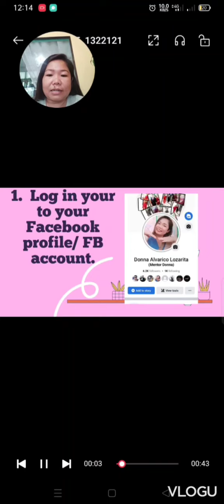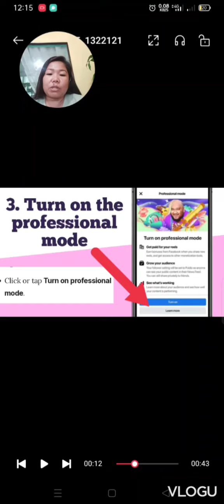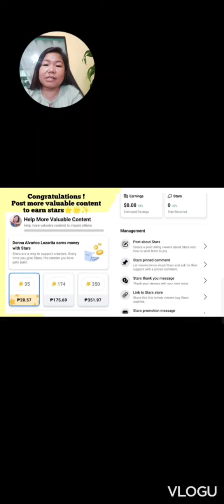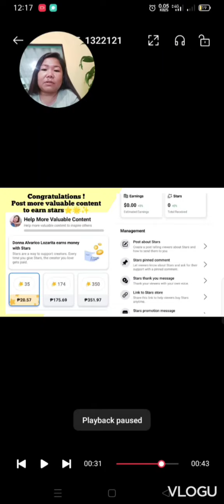An Easy steps on how to MONETIZE you FB account | turn on FB professional mode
How to MONETIZE FB account in easy steps. How to turn on professional mode.

Paano kumita sa FB.